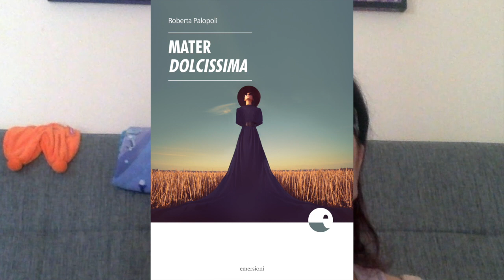Mater Dolcissima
Videorecensione di Mater dolcissima
di Roberta Palopoli
Edizioni Emersioni